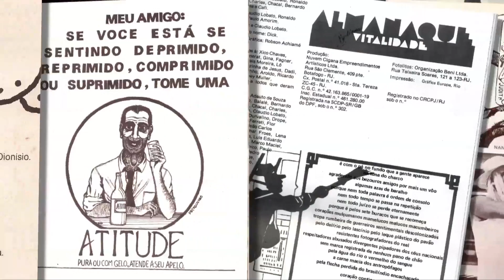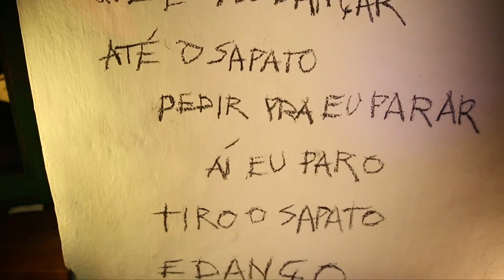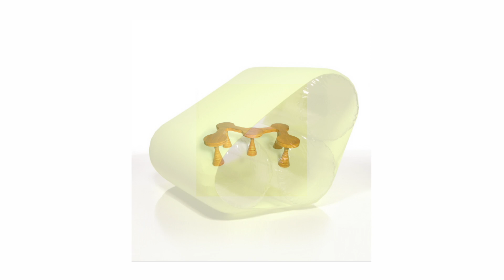Revista Curta! 50ª Edição [10/04/2016]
O lançamento do filme “As Incríveis Artimanhas da Nuvem Cigana” no festival É Tudo Verdade, as relações de afeto da Mostra Nós e a última entrevista concedida pelo cineasta José Carlos Avellar antes de falecer.